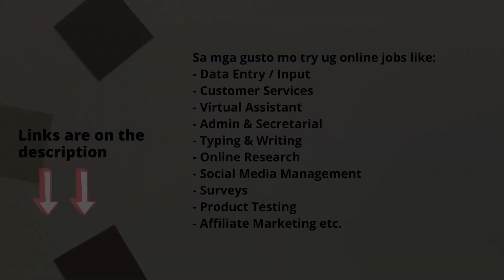"Work From Home 101: Everything You Need to Know!" | 2023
In this video, I will cover everything you need to know about working from home. Even as we enter the third quarter of the year, it's never too late to transition and reap the incredible benefits of working from home. Learn how to transform your life by running your business from the comfort of your own space. Don't miss out on this opportunity!

Para ni satoang mga local people and neighbors nga interesado ug willing mo transition from traditional, - to work from home setup.